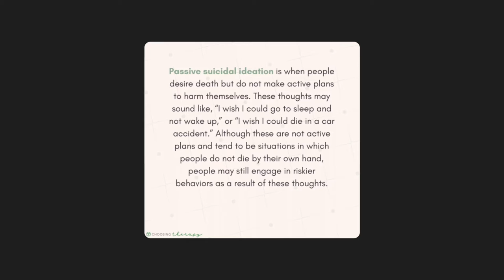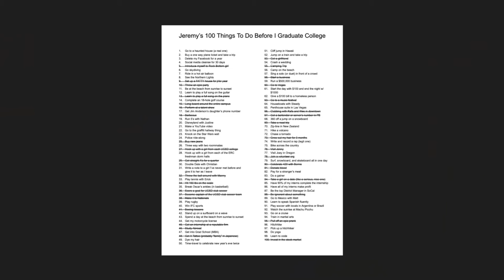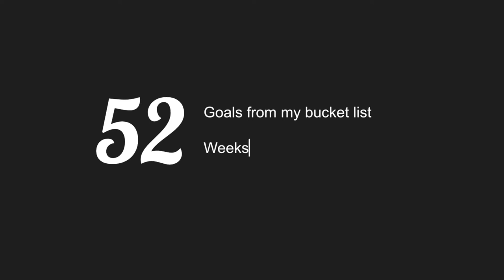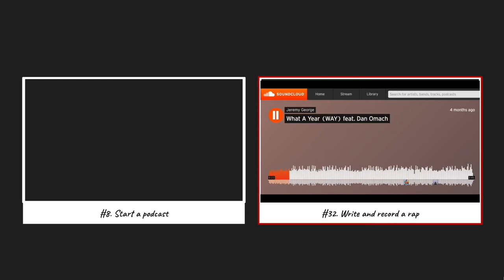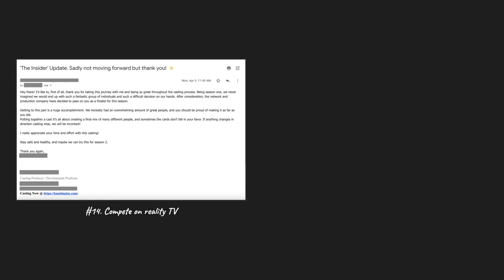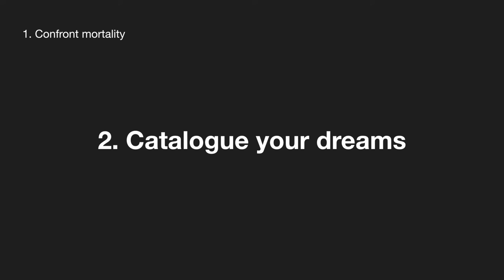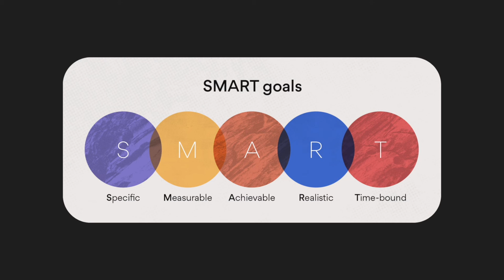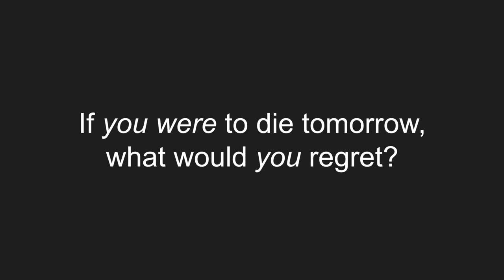What A Year! | Jeremy George | TEDxYouth@EVHS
Jeremy George describes himself as "an ordinary person who had an opportunity to do something very out of the ordinary": On September 1, 2020, in an effort to rediscover his lost enthusiasm for life, he embarked on a mission to cross off 52 goals from his bucket list in 52 weeks. He dubbed it "the What A Year project" and created a to track his progress. Although he had plenty of doubts at first, the journey turned out to be absolutely transformational. Sure, he crossed off a number of goals on his list, like skydiving, biking from San Francisco to San Diego, and seeing the Northern Lights. But more importantly, he reconnected with friends he hadn’t seen in years, created memories that will last a lifetime, and learned a few simple yet powerful lessons along the way. Jeremy believes that all too often, we over-analyze or simply give up on the things that we dream about. He’s discovered that if you just get started, share your aspirations with others, and embrace being vulnerable, you’ll be amazed by how the world responds. In his talk, Jeremy reveals the deep directionlessness that motivated him to start the project, recalls his process and major moments, and reflects on the lessons he learned. He hopes that his story will inspire others to pursue the neglected items on their bucket lists, too. [Talk: If you were to die tomorrow, what would you regret?] Jeremy George describes himself as "an ordinary person who had an opportunity to do something very out of the ordinary": On September 1, 2020, in an effort to rediscover his lost enthusiasm for life, he embarked on a mission to cross off 52 goals from his bucket list in 52 weeks. He dubbed it "the What A Year project" and created a to track his progress. Although he had plenty of doubts at first, the journey turned out to be absolutely transformational. Sure, he crossed off a number of goals on his list, like skydiving, biking from San Francisco to San Diego, and seeing the Northern Lights. But more importantly, he reconnected with friends he hadn’t seen in years and created memories that will last a lifetime. Jeremy's discovered that if you just get started, share your aspirations with others, and embrace being vulnerable, you’ll be amazed by how the world responds. This talk was given at a TEDx event using the TED conference format but independently organized by a local community.